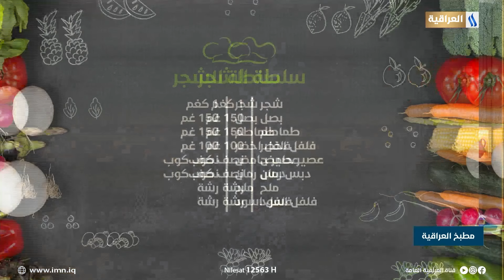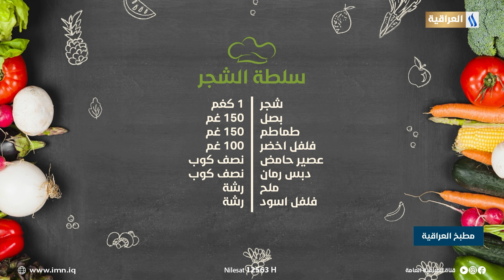مطبخ العراقية تقديم الشيف فراس